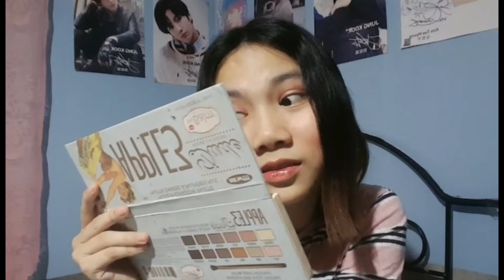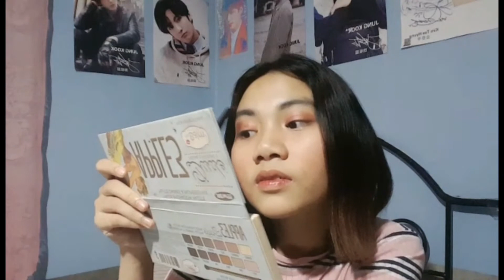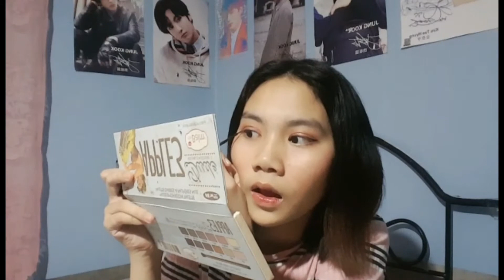Trying to do my Makeup for the First Time!!! |Izzy Pineda